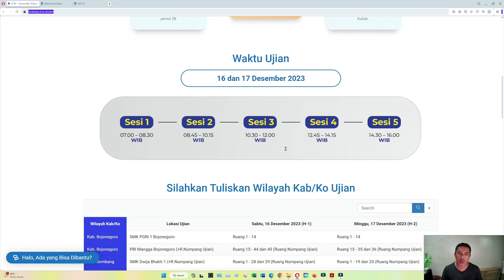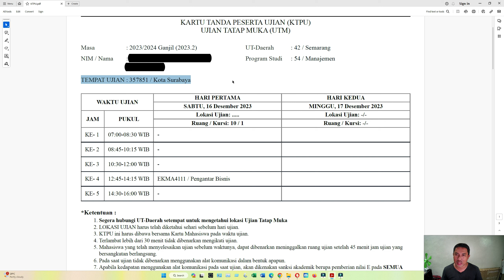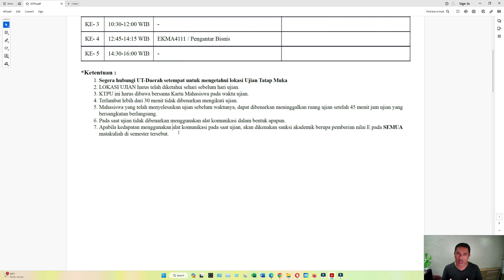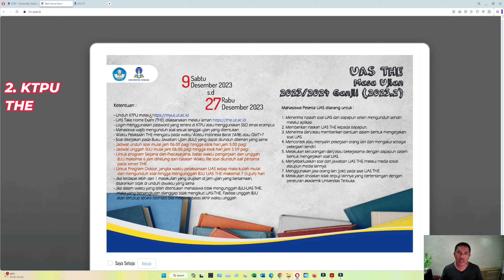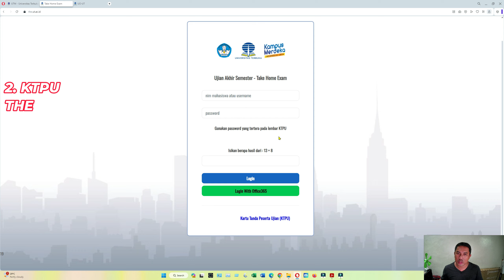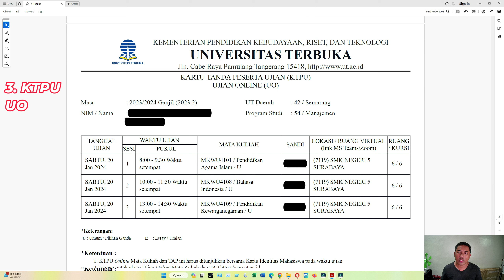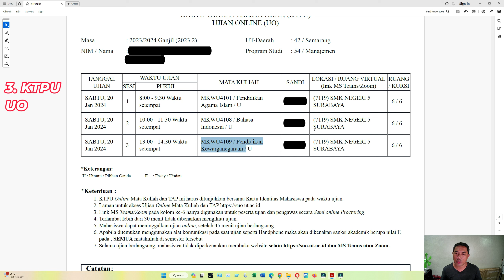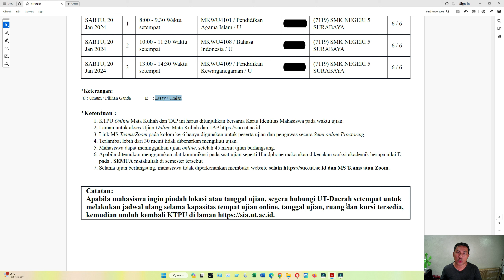MAU LANCAR UJIAN? LENGKAP - Pahami Penjelasan KTPU UAS UT 2023 Ganjil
Teman-teman mahasiswa UT wajib memahami penjelasan KTPU UAS UT 2023 ganjil ini jika mau lancar ujian.

00:00 Pendahuluan
01:23 Penjelasan Awal
04:30 KTPU Ujian Tatap Muka (UTM)
18:32 KTPU Take Home Exam (THE)
32:08 KTPU Ujian Online (UO)
41:10 Penjelasan akhir